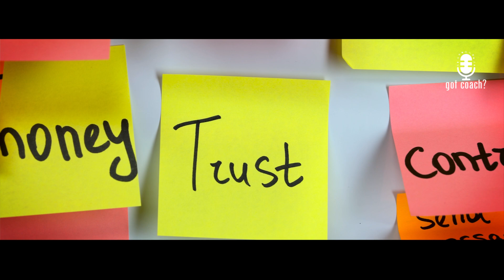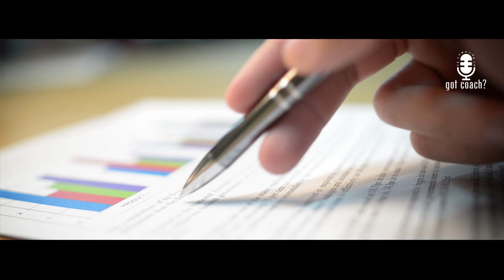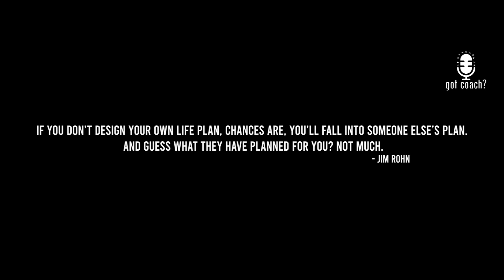Life-Changing Steps by Jim Rohn - [Start Now] Got Coach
Life-Changing Steps by Jim Rohn Unlock the secrets to a better life with "Jim Rohn’s Life-Changing Steps Revealed!" In this video, we delve into the profound wisdom of Jim Rohn, exploring the actionable steps that can transform your life. Whether you’re looking to boost your personal development, achieve financial success, or enhance your overall well-being, Jim Rohn’s teachings provide a clear roadmap to success. Discover how curiosity, faith, and learning can drive your transformation. Trust in the process, read deeply into his methods, and find out how things work to truly change your life. Watch now to embark on a journey of self-discovery and empowerment with the timeless advice of Jim Rohn. Don’t miss out on these life-altering insights!

0:00 Intro
0:15 Find out how things work
2:42 Curiosity
3:18 Excitement
3:25 Faith
3:33 Trust